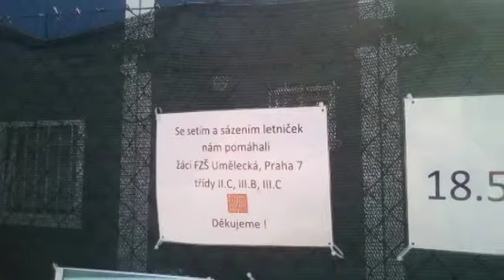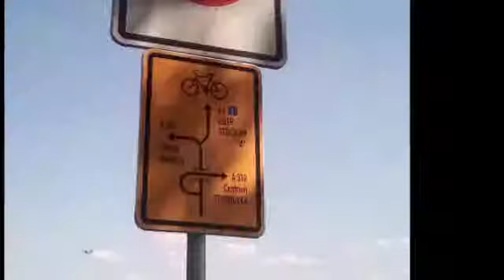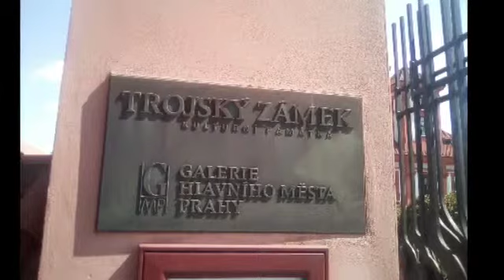2.dil Stromovka (foto kolaz)